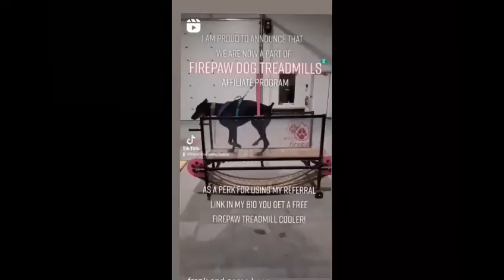Dobermans in action on a slatmill - Firepaw Phoenix & Dragon models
Proffesional Custom handmade dog treadmills and sporting dogs equipment.